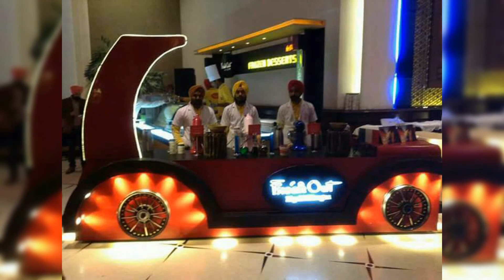Steel wooden counter new best quality low quality golden new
UP Saharanpur chilkana road
Mohammed Anwar
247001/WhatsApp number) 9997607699